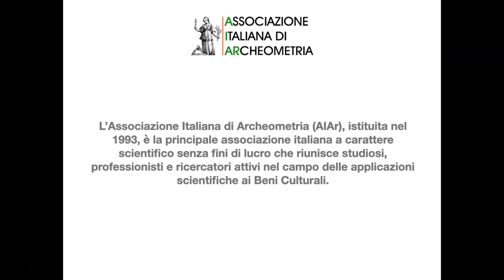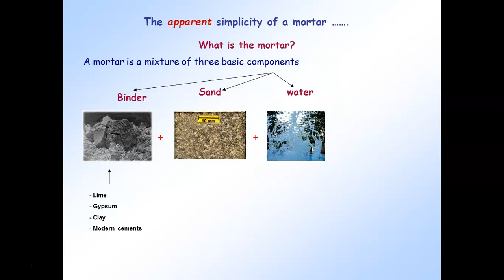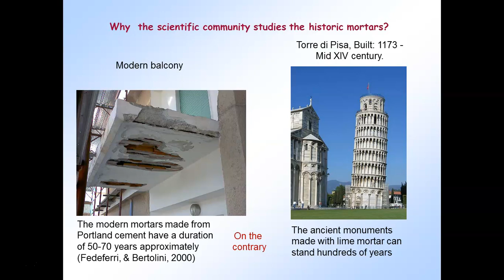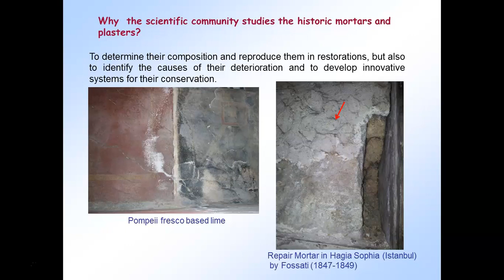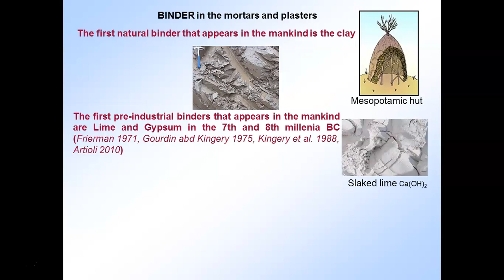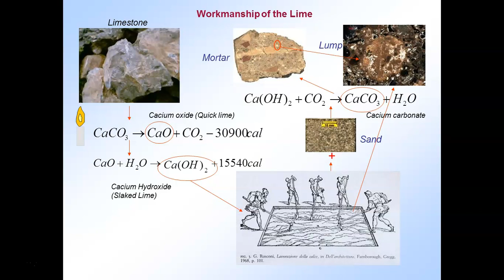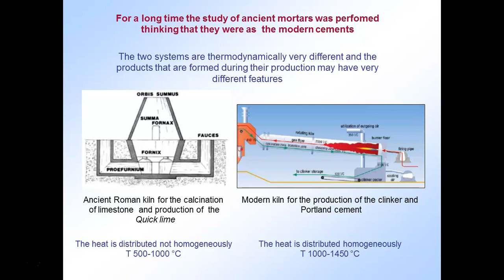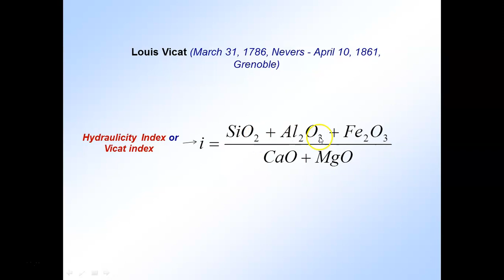Malte e intonaci antichi - Parte 1/2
MALTE E INTONACI ANTICHI: MATERIALI COMPLESSI ESPRESSIONE DELLA TECNOLOGIA PRODUTTIVA DEL PASSATO.
La video lezione tratterà l’argomento delle malte e degli intonaci antichi in modo introduttivo, con particolare riferimento alla complessità composizionale delle malte e alle modalità di studio, dal campionamento alla fase analitica. Saranno presentati brevi casi studio a supporto della parte teorica.

Riferimenti:
Miriello D, Barca D, Bloise A, Ciarallo A, Crisci GM, De Rose F, Gattuso C, Gazineo F, La Russa MF (2010) Characterisation of archaeological mortars from Pompeii (Campania, Italy) and identification of construction phases by compositional data analysis. J Archaeol Sci 37:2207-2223.
Barba L, Blancas J, Manzanilla LR, Ortiz A, Barca D, Crisci GM, Miriello D, Pecci A (2009) Provenance of the limestone used in Teotihuacan (Mexico): a methodological approach. Archaeometry 51:525-545.
Miriello D, Barca D, Crisci GM, Barba L, Blancas J, Ortiz A, Pecci A, López Luján L (2011) Characterization and provenance of lime plasters from the Templo Mayor of Tenochtitlan (Mexico City). Archaeometry 53:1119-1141.
Barca D, Miriello D, Pecci A, Barba L, Ortiz A, Manzanilla LR, Blancas J, Crisci GM (2013) Provenance of glass shards in archaeological lime plasters by LA-ICP-MS: implications for the ancient routes from the Gulf of Mexico to Teotihuacan in Central Mexico. J Archaeol Sci 40:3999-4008.
Miriello D.( 2018). Ancient mortars and plasters. In “The Encyclopedia of Archaeological Sciences” (Ed. Sandra L. López Varela). Wiley. ISBN: 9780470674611.